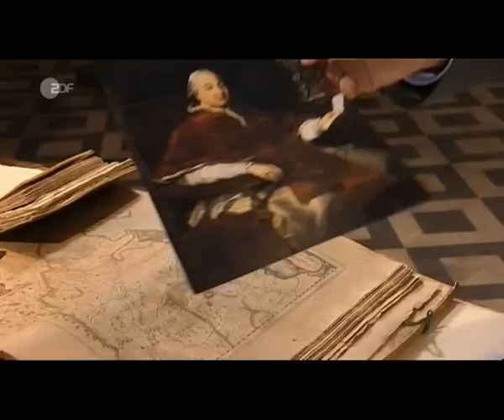Index - Die schwarze Liste des Vatikan -2- 1v5.avi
Die zweiteilige ZDF-Dokumentation "Index - Die schwarze Liste des Vatikan" greift erstmals die bislang eher legendenumwobene 400-jährige Geschichte der vatikanischen Buchverbote und Zensur auf. Am Dienstag, 7 April 2009, 22.45 Uhr, und am Mittwoch, 8. April 2009, 22.15 Uhr, rollen die Filme von Cristina Trebbi und Christel Fomm die wichtigsten Prozesse auf, die die Indexkongregation im Kampf um die Deutungsmacht über die Welt und das vermeintliche Seelenheil der Menschheit führte. Der ZDF-Journalist und Protestant Wolf von Lojewski und der Münsteraner Kirchenhistoriker und katholische Priester Prof. Hubert Wolf, der ein wissenschaftliches Standardwerk zum Index vorgelegt hat, nehmen die Arbeit der päpstlichen Behörde unter die Lupe und diskutieren über die Rolle der Zensur damals und heute.